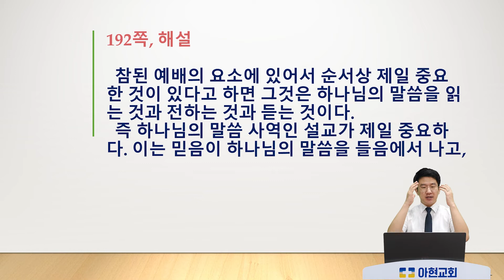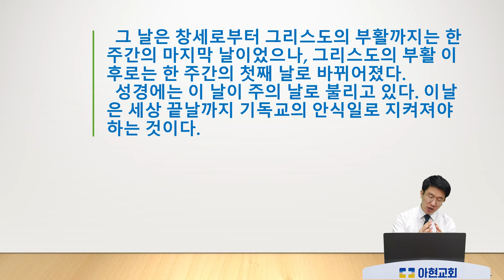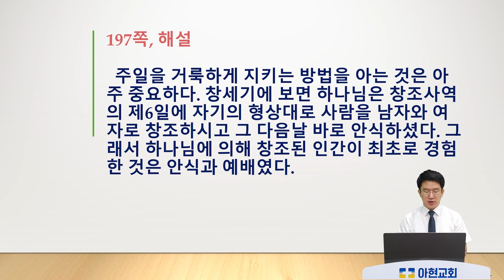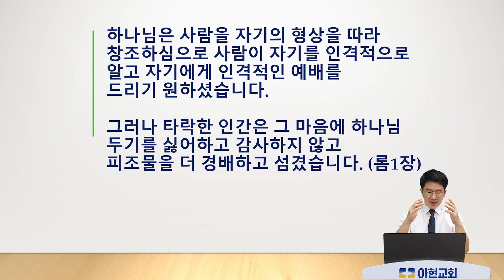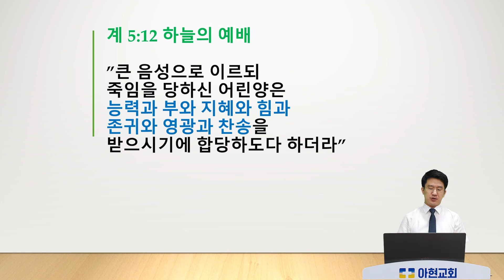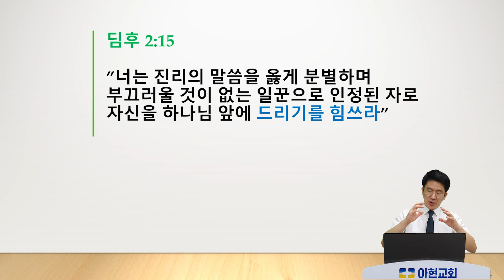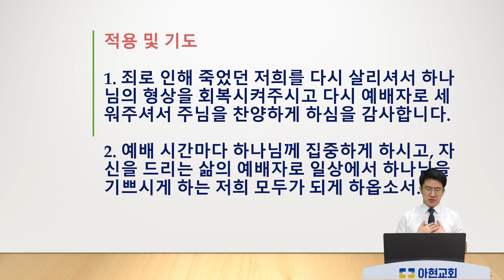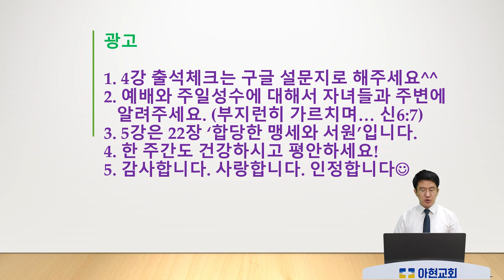[웨스트민스터 신앙고백서] 4강 '예배와 안식일'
제목: 4강 예배와 안식일
강의: 김지용 목사